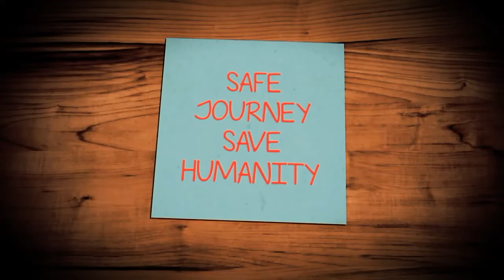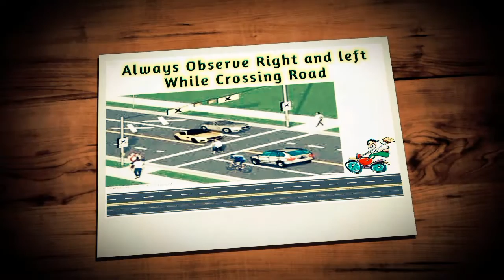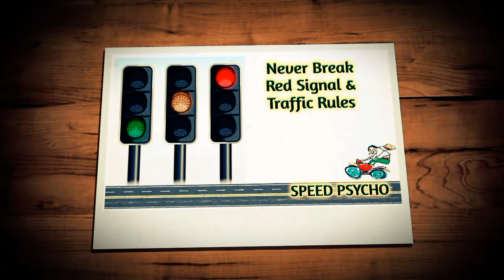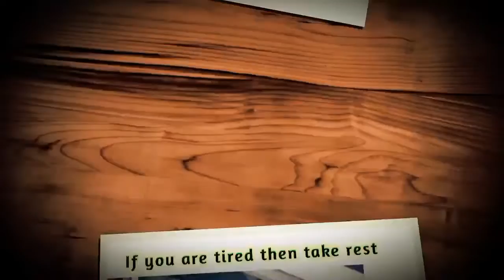SAFE JOURNEY-SAVE HUMANITY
Road Accidents Prevention & Safety ,Safety first & Next, Traffic, Care. Drive Safety. Humanity.